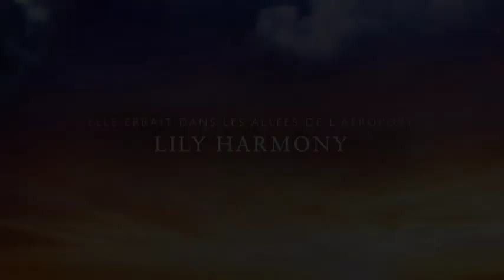Lily Harmony Feat Enzo Benedetti Deux Inconnus (Bande annonce)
Coucou tout le monde, voici la bande annonce de mon feat avec mon ami Enzo Benedetti. La suite prochainement. Bizz Lily Harmony